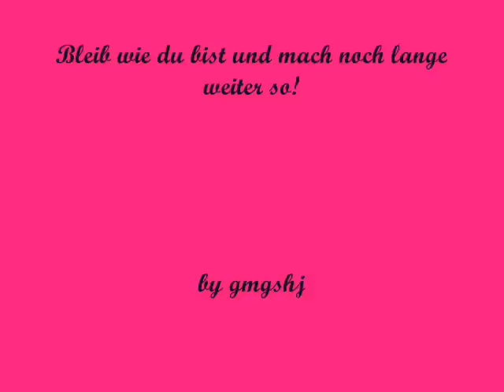Mariele Millowitsch - The Rose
Mein drittes Video über Mariele Millowitsch. Diesmal ist es etwas ruhiger, melancholischer, emotionaler. Ich hoffe, es gefällt. Das Lied ist von Bette Midler, die es hier zusammen mit Wynonna Judd singt. - The Rose! Wunderschön, wie ich finde...deswegen hierzu auch der Text.

and you its only seed

it's the dream afraid of waking
that never takes the chance

who can not seem to give
and the soul afraid of dying
that never learns to live

When the night has been too lonely
and the road has been too long
and you think that love is only

Just remember in the winter
far beneath the bitter snow
lies the seed that with the sun's love
in the spring becomes the rose